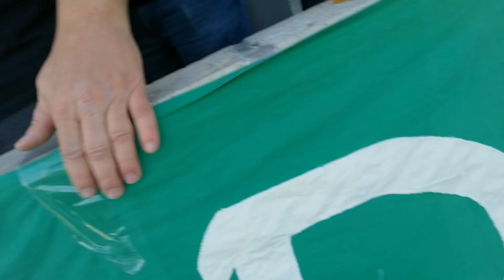2019/10/12 - kerület - ÉRD 1-3 /I.D. & EBH - "Hajrá Érd és Szigetország!"/